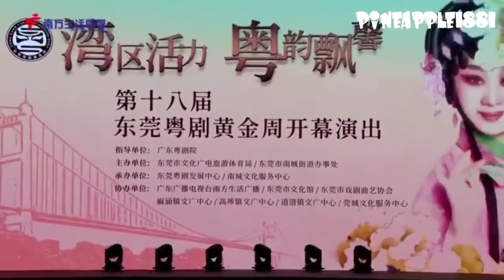粤劇 《灣區活力 粵韻飄馨》東莞第十八屆「粵劇黃金週」開幕演出(完整版) 梁耀安 蔣文端 黎駿聲 陳韻紅 曉毅 黄漢杰 cantonese opera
名段欣賞
主持：周麗珊 偉斌
2020年9月22日，第十八屆東莞「粤劇黃金週」開幕，主題為「灣區活力 粵韻飄馨」
當晚演出分《灣區活力》《經典傳》《梅花飄馨》三大篇章。
㈠梅花飄馨:
(1)《七月七日長生殿》(梁耀安 蔣文端)
(2)《洞天福地》(黎駿聲 陳韻紅)
㈡經典傳:
《易水送荆軻》(曉毅 黄漢杰)
《柳毅傳書選段》、《綉紅旗》《盜庫銀》《吕布情牽貂蟬》《穆桂英掛帥》等經典粤劇折子戲
㈢灣區活力:
大型開場表演《紅棉頌》、曲藝表演《故鄉新韻》、粤曲歌舞《綠绮琴韻》等作品。
致各位親愛的粵劇朋友：
本頻道另設一個新的副頻道為pineapple.也是為大家提供粵劇、粵曲影片及資訊的頻道，未來將會源源不絕為大家送上精彩影片、演唱會和訪問，希各位踴躍訂閱及繼續支持，謝謝各位。